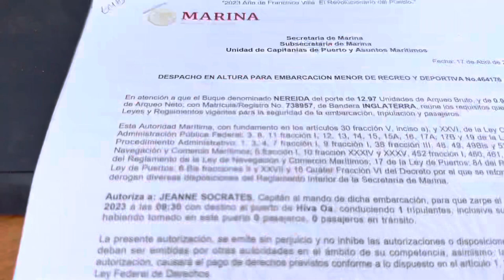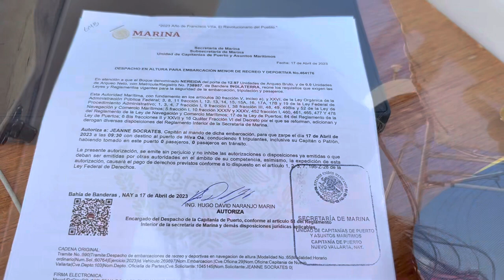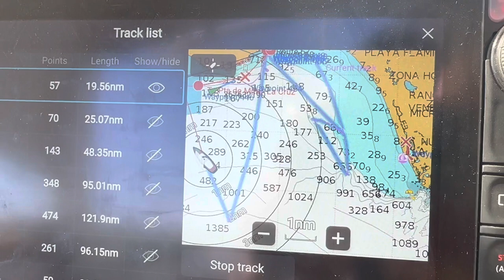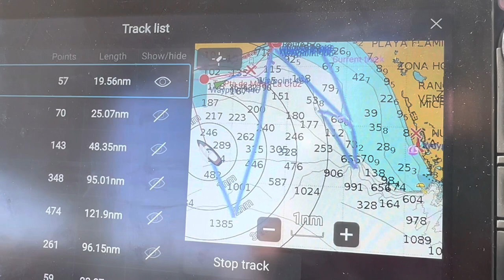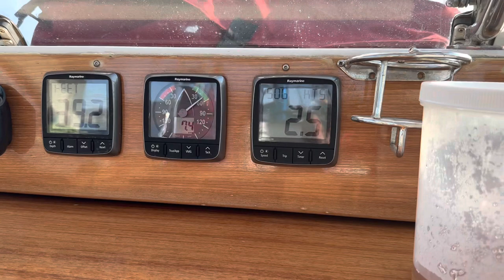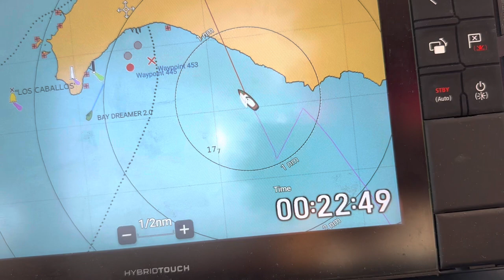Pacific crossing begins - with overheating engine & needing to tack against strong wind to anchor!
Day 1 of my Pacific crossing started fine although later than expected due to the delayed arrival of immigration officials.  All seemed to be going well - until the engine overheated and had to be stopped shortly after leaving Nuevo Vallarta harbour entrance.
The usual thermal wind in Banderas Bay started early so I was forced to tack close-hauled against a strong headwind - an apparent wind of 22kt - for a lot of the afternoon, well heeled and at a good speed - mostly around 6.5kt - but not in a good direction!
It took until well after sunset, in a dying wind, to reach the anchorage of Punta de Mita where I was able to cook a meal and settle down for a good meal, ready to deal with the problems on board the following morning...